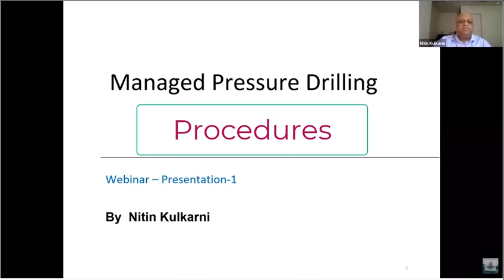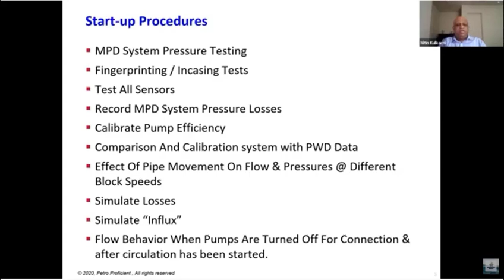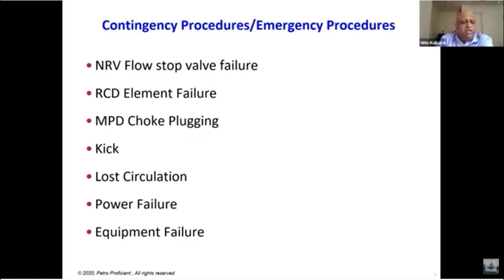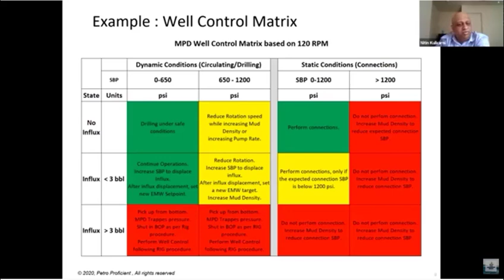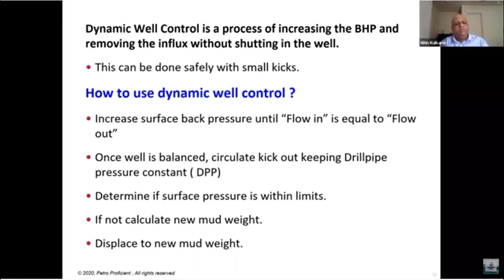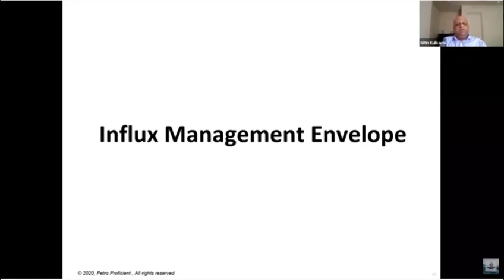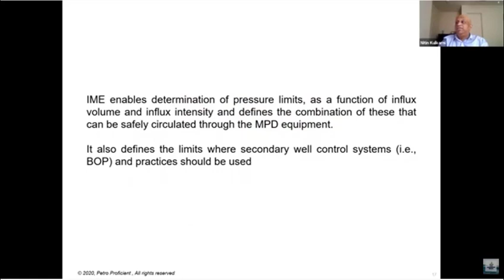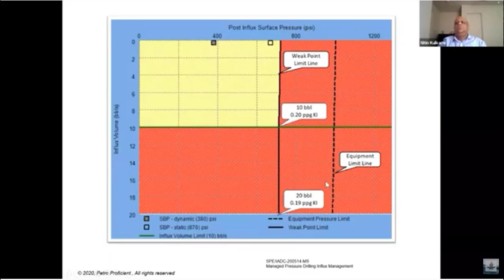Managed Pressure Drilling | Webinar | Procedures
MPD. This webinar explains the procedures required for MPD

Petro proficient links